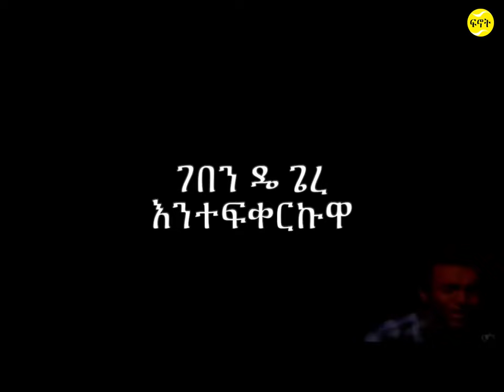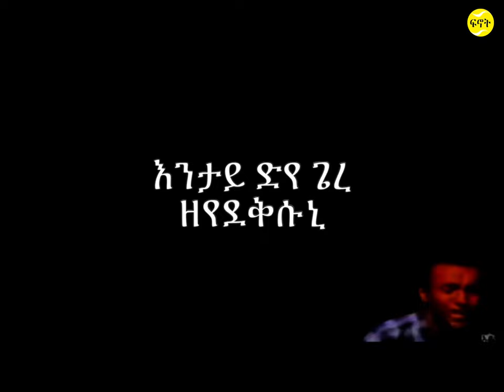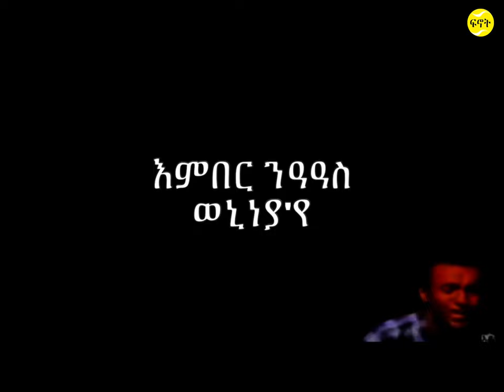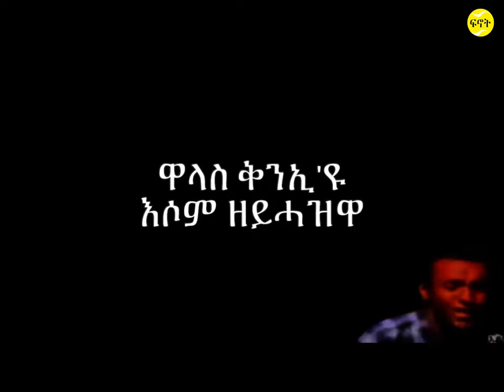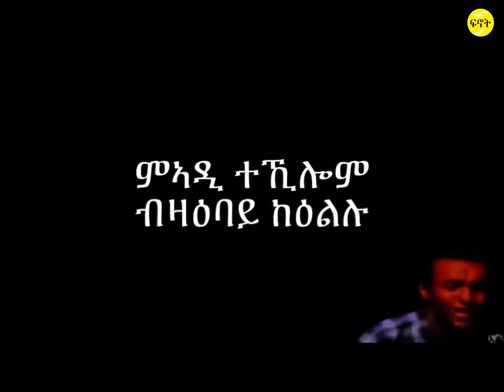Finot - የሕደጎ ገብረመድህን ገበን ዲየ ጌረ | yehdego Gebremedhin Geben die Gere | Eritrean Music 2022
ኣዚያ ብልጽቲ ደርፊ ዘይ ትምኖ
ምስ ግዜ ዘይትሃስስ ተዘክሮ ተሕድስ

Eritreanmovie eritreansong eritrea eritrean eritreannews zanta fkri. zanta lbi welded. Erirean love story. yacob dawit dawit eyob enda zmam machelo znta fkri .ሓቀኛ ፍቅሪ. megarya winta zanta enda zmam fkri love story machelo Eritrean new zanta 2020 libi weled tigriya biniam girmay tigrina zanta zanta fkri zanta ጆርጆ enda zmam.